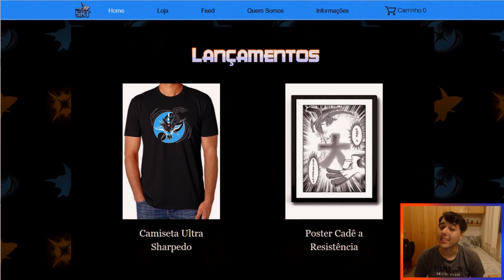Batalhas Fã-Tásticas #91 - MEGAS SÃO PARA FRACOS!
Sejam bem vindos ao Batalhas Fã-Tásticas #91 de USUM aqui no canal.

A batalha de hoje foi enviada pelo inscrito rafansm, que nos enviou uma batalha UU ;)

Para participar é só deixar o código/link do Replay da batalha aqui nos comentários ou no Discord, junto com o motivo explicando o por que a sua batalha deve ser a escolhida.

▼ MÚSICAS ▼

\o/